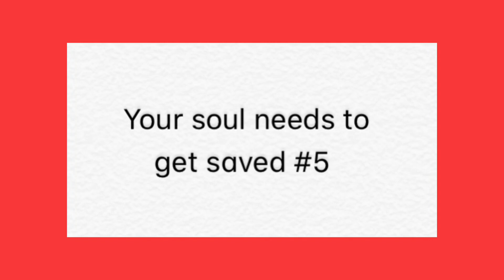Your soul needs to get saved #5 of 9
This is the last video where I quote Old Testament scripture using the word, "Soul". The next video will be highlighting the word, "Soul" from New Testament scripture. Below are the three verses I quote in this video.
Isaiah 55:3
Incline your ear, and come unto me: hear, and your soul shall live; and I will make an everlasting covenant with you, even the sure mercies of David.
Ezekiel 14:14
Though these three men, Noah, Daniel, and Job, were in it, they should deliver but their own souls by their righteousness, saith the Lord God.
Ezekiel 18:20
The soul that sinneth, it shall die…